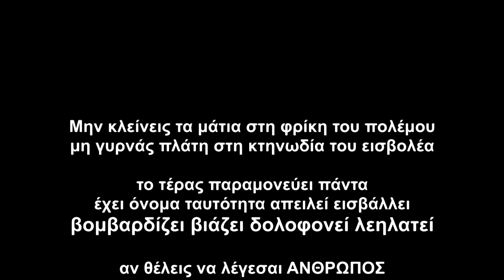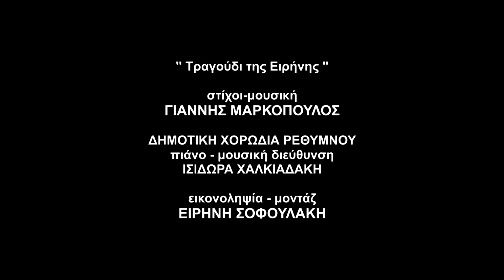Ρέθυμνο: Μήνυμα Ειρήνης (`Ενα τραγούδι για την Ουκρανία) / Rethymno: A Song for Peace (for Ukraine)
Εικονοληψία-μοντάζ: Ειρήνη Σοφουλάκη. Μουσική: ''To Τραγούδι της Ειρήνης'' - Γιάννης Μαρκόπουλος. H λήψη έγινε στο Ρέθυμνο, Κρήτης. 10 Απριλίου 2022.

Camera work-montage: Irene Sofoulaki.